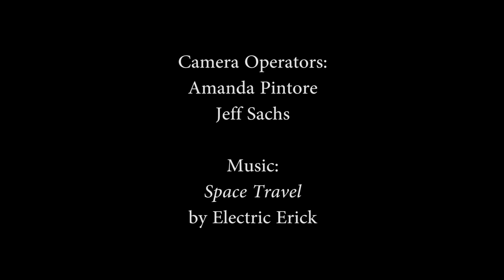Magnificent Squad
This short film was inspired by the screendance film, Exquisite Corps directed by Mitchell Rose

Camera Operators
Amanda Pintore
Jeff Sachs

Space Travel
by Electric Erick